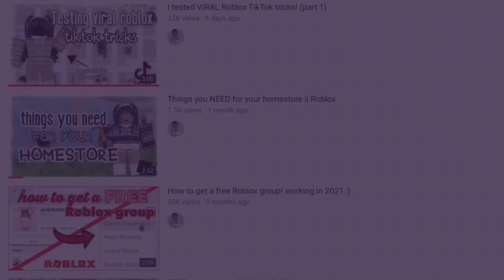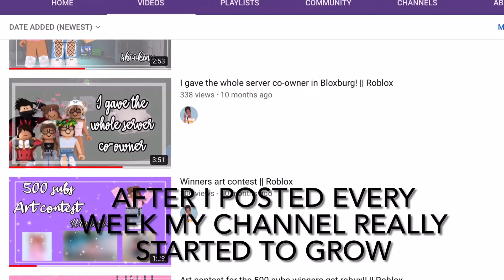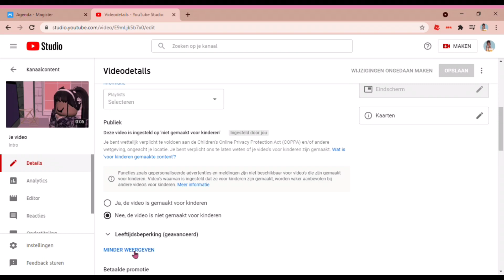How to grow your ROBLOX YouTube channel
hii guyss!! Today I'm showing y'all how to grow your roblox youtube channel!

my username is emixkia you can follow me and join my games when i have my joins on (which are always on!)

Views count: 250k✨